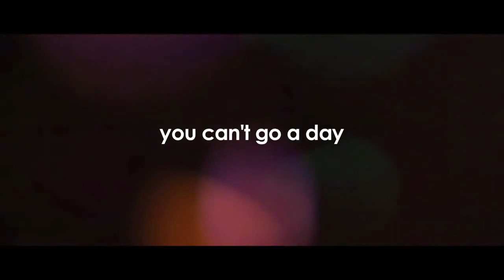Cherry Red Kiss Trailer